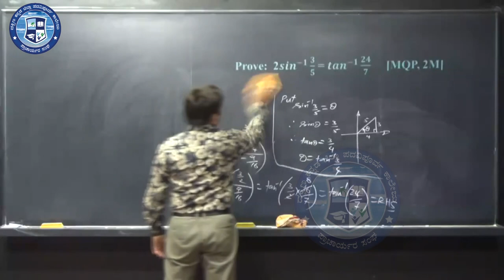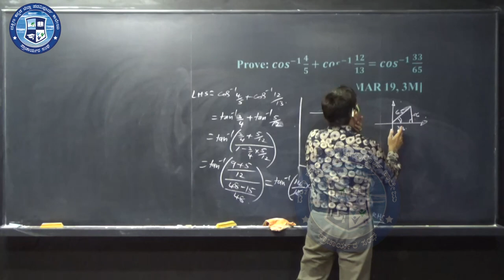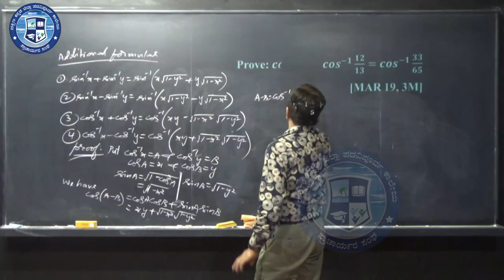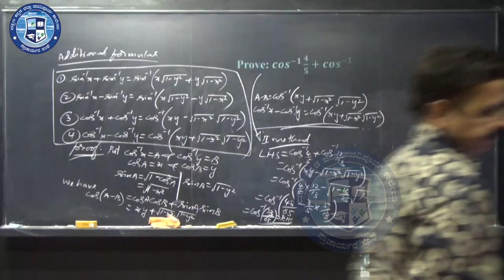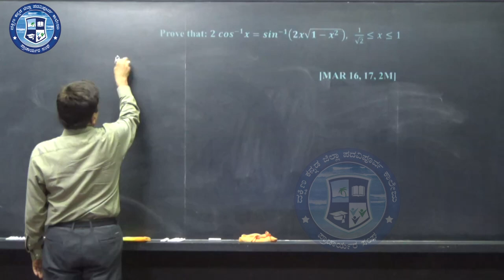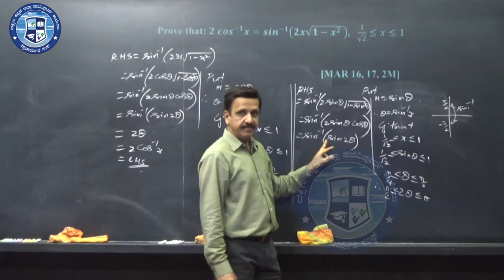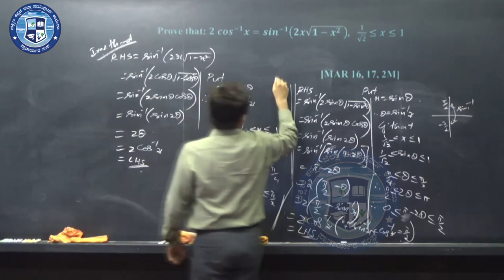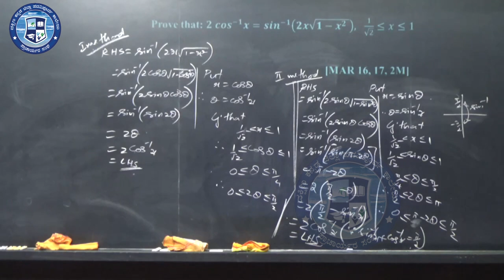Mathematics:Inverse Trigonometric Functions||Part 7/9||By Prof .Narendra .L. Nayak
Prof .Narendra .L. Nayak
Chairman
Expert Group of Institutions Mangaluru